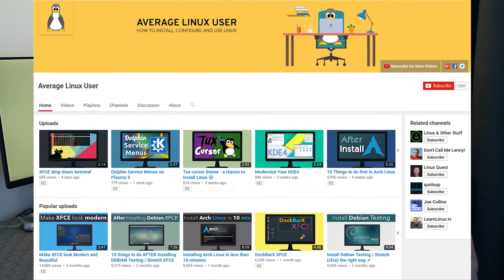Do you like the pace of my Linux videos? 1000 subscribers special 😀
There are more than 1000 subscribers and over 50 000 views in total on the channel.  It is impressive, given that the channel is only three months old.

Please, help me to decide if I need to slow down my videos. Answer the poll in the top right corner of the video screen. Consider only the speed of the last five videos. You can also vote by commenting.

- it is too fast
- it is good
- the faster the better ?

Thank you in advance for answering this poll.